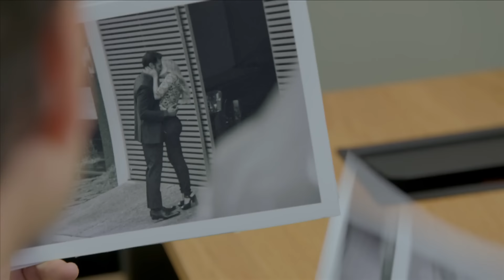Beatriz y Gonzalo se separan por la infidelidad de su padres | La Rosa de Guadalupe 5/5 | Te amar...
Elba está decidida a terminar con todo lo relacionado a la familia integrada por Nora, Federico y el hijo de ambos.

Episodio 1585 | "TE AMARE POR SIEMPRE” | La Rosa de Guadalupe

Disfruta de 2 capítulos de LaRosadeGuadalupe
Lunes a Viernes a partir de las 6:30 p.m. a 8:30 p.m. con Las Estrellas.